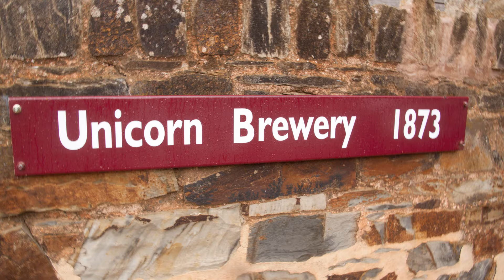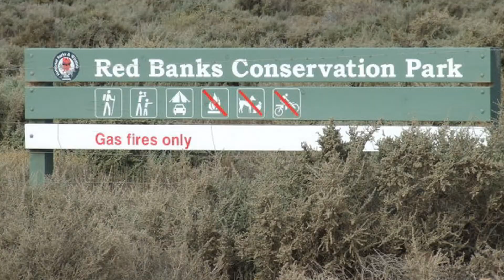2012 May Princess Royal Station Burra Australian Camper Trailer Event SA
2012 May Australian Camper Trailer Event at Princess Royal Station Burra South Australia